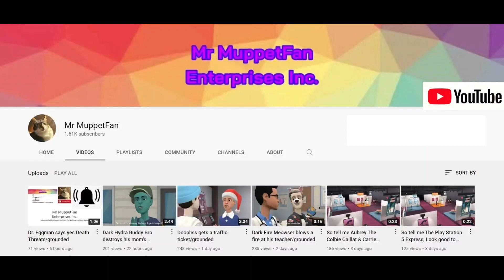Evil KrackoFanatic2022 misbehaves at the movies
Inspired by: Catboy 2001